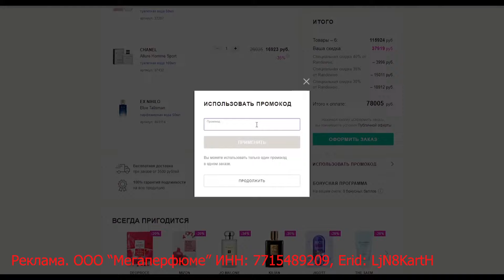Девушка Из Лондона Оценивает Мои ароматы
Антонина оценивает мом ароматы
Всем привет ,сегодня Антонина
расскажет вам своё мнение о ароматах из моей коллекции
В комментариях напишите какой ваш любимый
аромат из этого списка ?

тайм коды : купить ароматы можно по ссылкам

00:00 Вступление
3:10 Ex Nihilo Blue Talisman
7:50 Jean Paul Gaultier Le Male Elixir
12:50 Marc-Antoine Barrois Ganymede
17:55 Encre Noire Lalique
24:40 Guy Laroche Drakkar Noir
25:45 Chanel Egoiste Platinum

Реклама. ООО “Мегаперфюме” ИНН: 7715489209, Erid: LjN8KartH